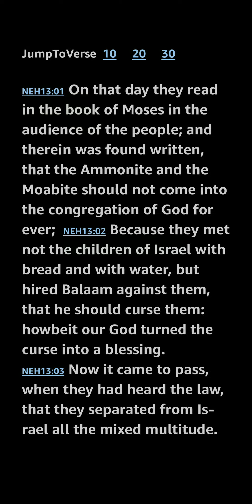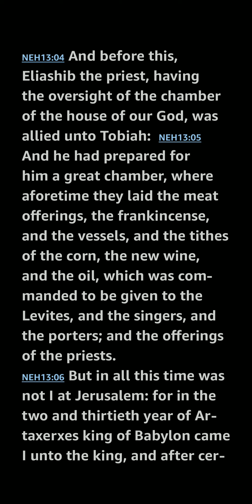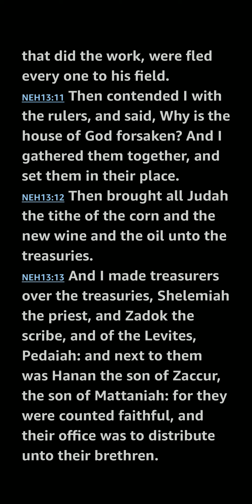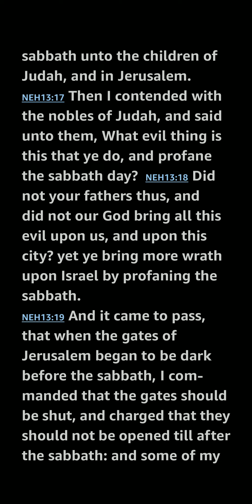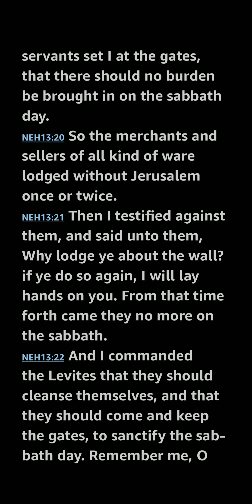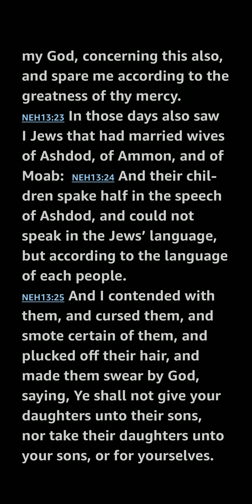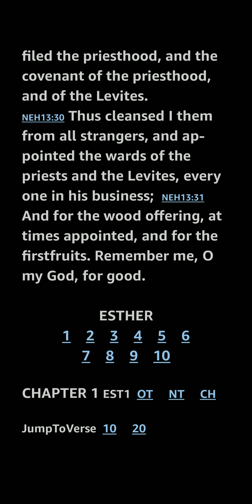Nehemiah 13 KJV